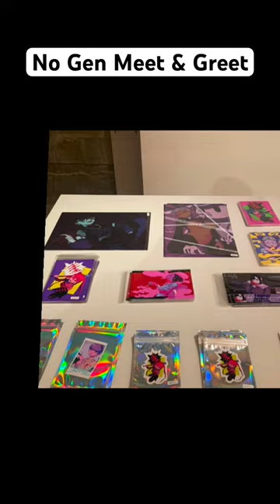No. Gen Meet & Greet @24 Pillars, 名古屋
No Gen Meet & Greet #1 by @bonnieclyde_official and @cactusclub_nagoya at @24pillars. 🔥‼️Big up to the organizers for the invite. 👏🏾👍🏾🙇🏾‍♂️Great night and kickoff to the event. Was good to see everybody who came through old and new. Nagoya finest was in the building. High fashion. Hella cool vibes. Awesome sets by @nabe0731 @enoken_safari @isazbeats @harunaaa42 @yuuuuki5rilla @hayassen @yanomiiiix The photos are just a snap. Check the stories. Experience the next one. Boosting Nagoya’s culture! 💯💯💯